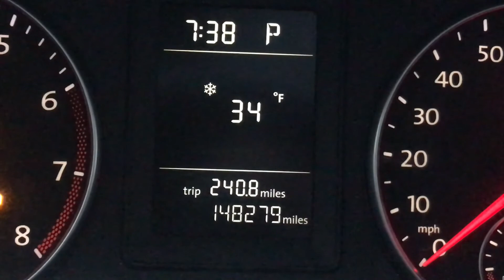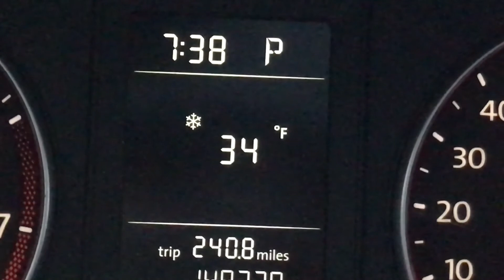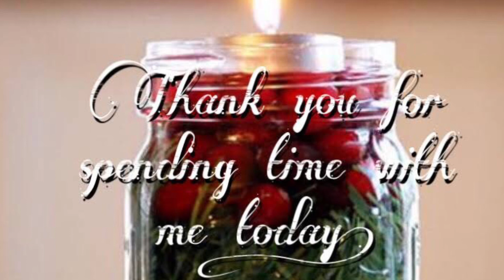Day 7- Tiffany's Project Vlogmas 2020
If you love this music as I do, check out the album Christmas on the Mountain (A Bluegrass Christmas)

Also- if you clicked through because of the delightful screen grab that YouTube thought would lead me to new viewers, welcome, LOL!